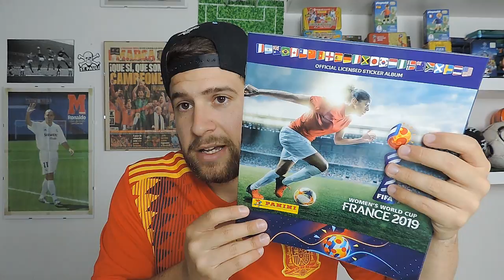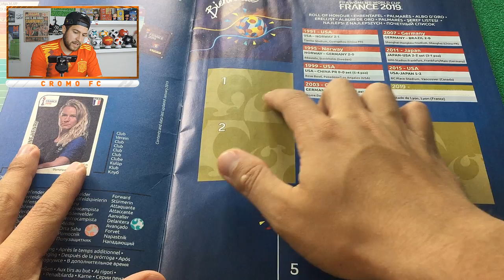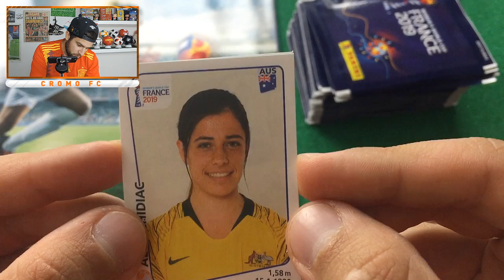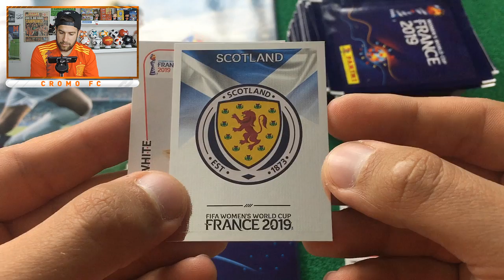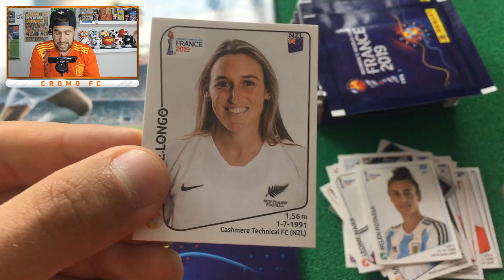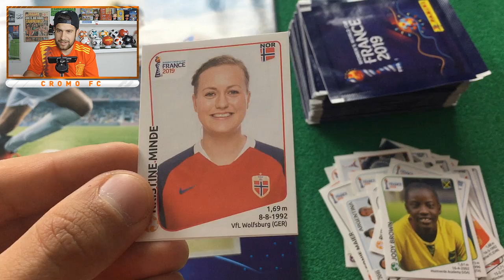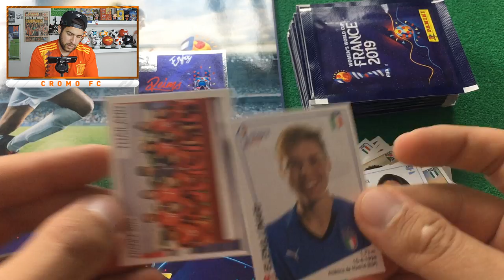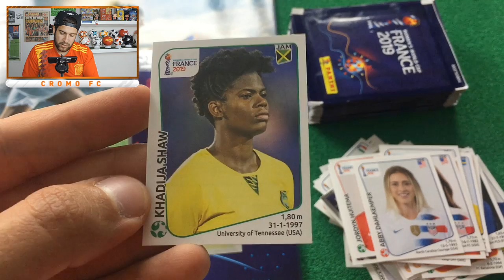INCREIBLE COLECCION DE CROMOS MUNDIAL FEMENINO 2019 FRANCIA | CROMO FC